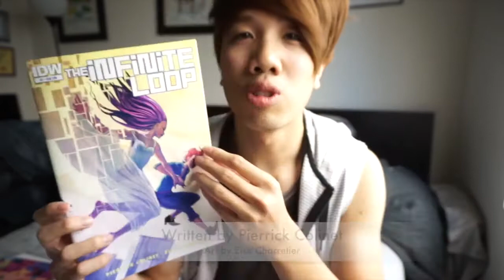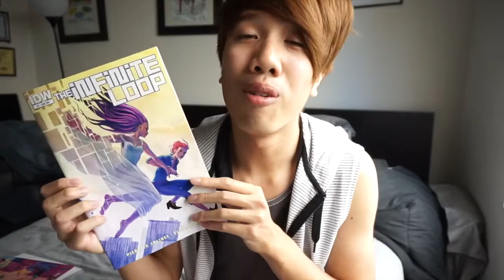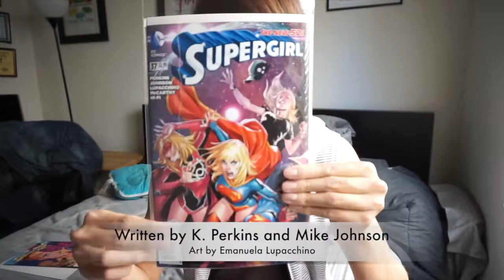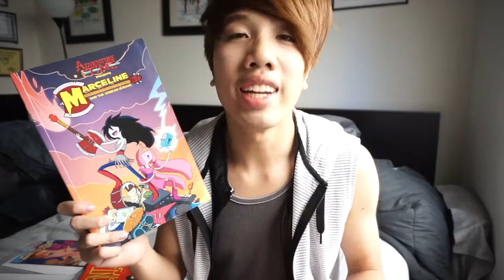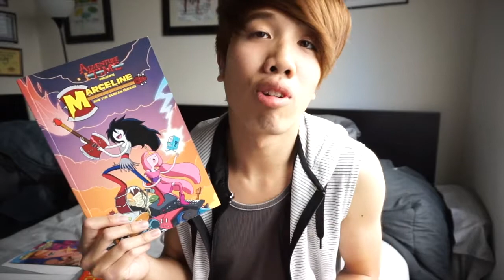Indy's Comic Haul: INFINITE LOOP THEORY!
Infinite Loop #1
Squirrel Girl #4
Supergirl #37
Convergence #3
Giant Days #1
Zombie Tramp #10
Marceline and The Scream Queens